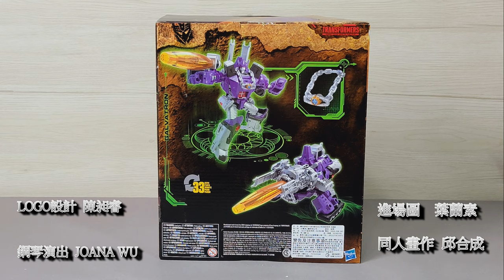胡服騎射的變形金剛分享時間1360集 王國 格威龍 惊破天 Transformers Kingdom Leader Class GALVATRON